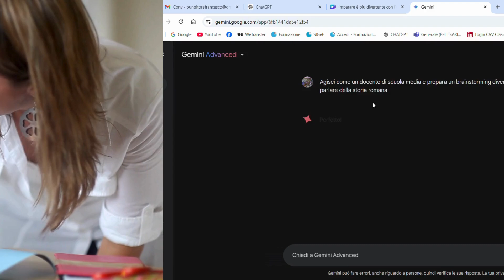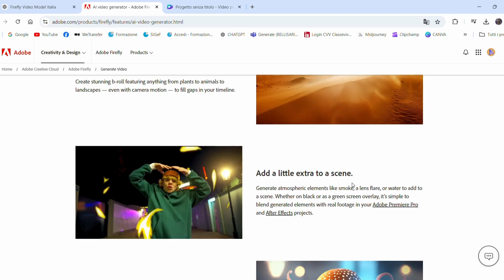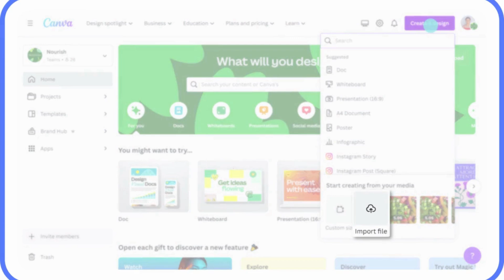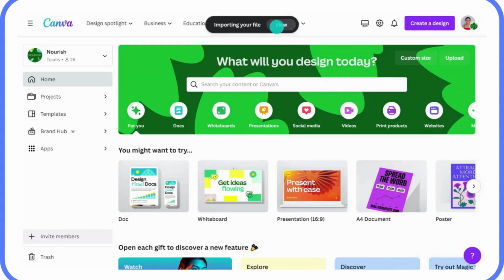Imparare è più divertente con l'IA!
In questo video, il mio intervento proposto per l'incontro con gli alunni dell'IC Corrado Alvaro presso la sede dell'Osservatorio Nazionale Minori e Intelligenza Artificiale. Ecco come l'Intelligenza Artificiale può rendere l'apprendimento più divertente e coinvolgente, sia per gli studenti che per i docenti. Buona visione!